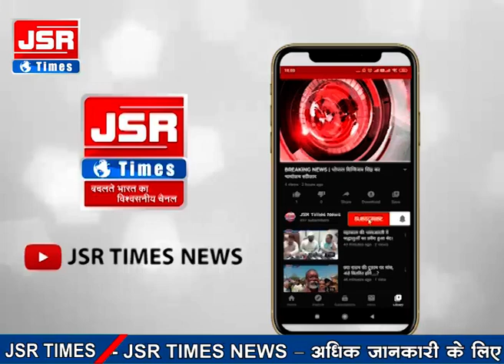मुख्यमंत्री ने सड़क पर छाता सुधारने वाली दुर्गाबाई का जाना हाल, तत्काल दी 50 हजार की आर्थिक सहायता।